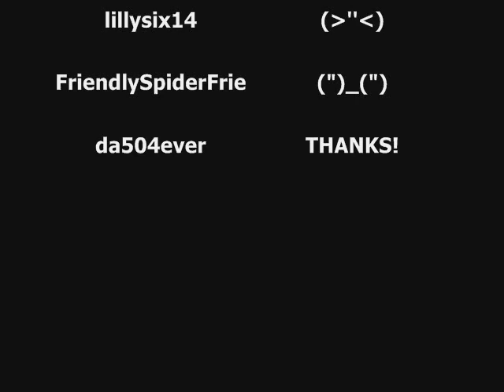livelavalive (Mitchell Davis) Drawing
sorry it took me so long to upload a video, but no wories I have made time to make/post videos more often. I really do hope that you liked it!(even though it SUCKS!)

xoxo- carmen(lavahead) ^_^

song:pajama party , swimming with dolphins